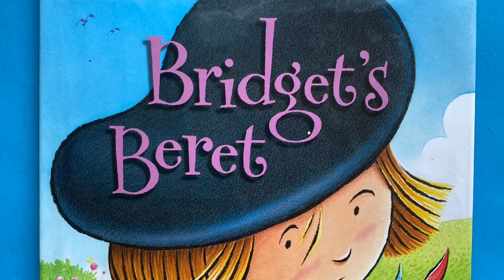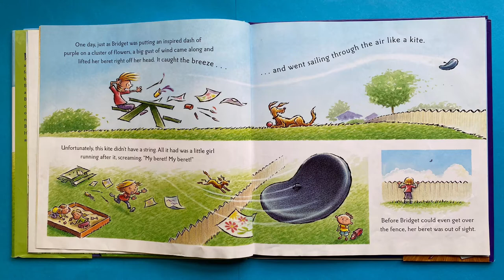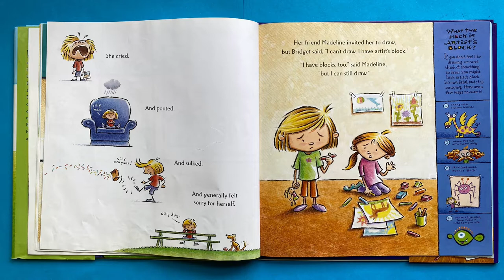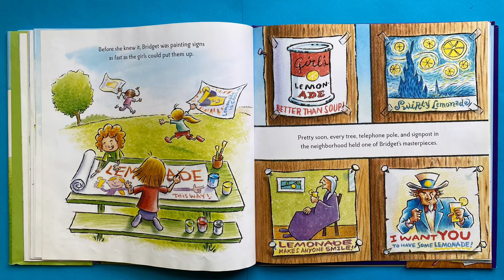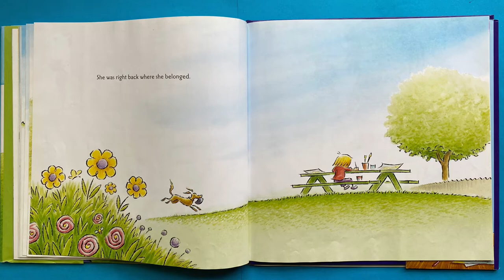Bridget’s Beret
Bridget’s Beret, a children’s book written and illustrated by Tom Lichtenheld